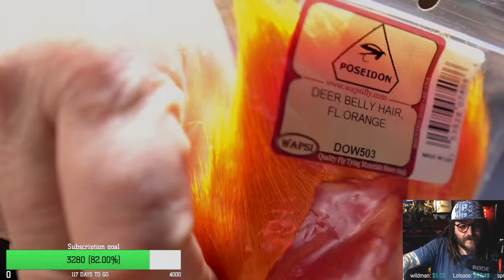The live sessions: tying the hollow nayat .